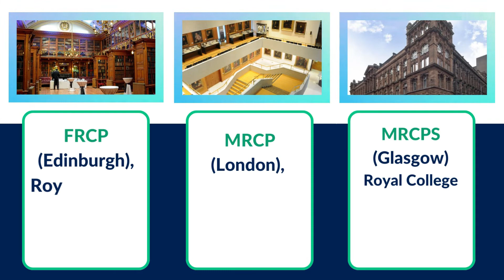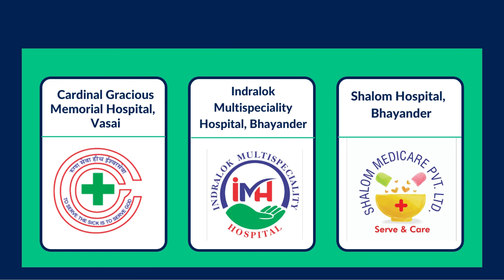About Dr. Swapnil Gautam | Infection Disease Specialist Doctor in Mumbai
Dr Swapnil Gautam has received MBBS & MD qualifications from the prestigious  institute of Grant Medical College & Sir J J Group of Hospitals, Mumbai. He has served as an Assistant Professor in the Department of Medicine in the same institution.